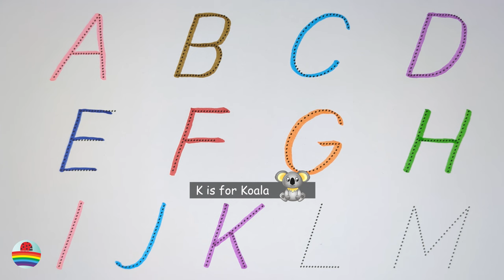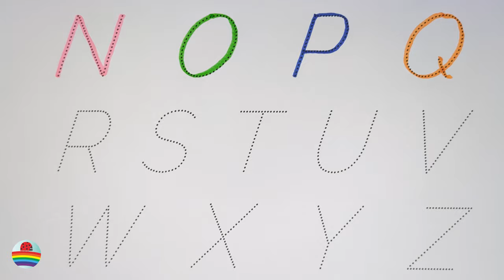Learn to Write the English Alphabet in a Fun Way